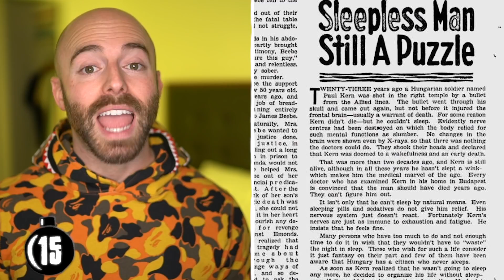50 AMAZING Facts to Blow Your Mind! 112